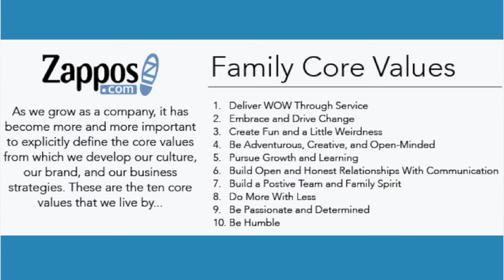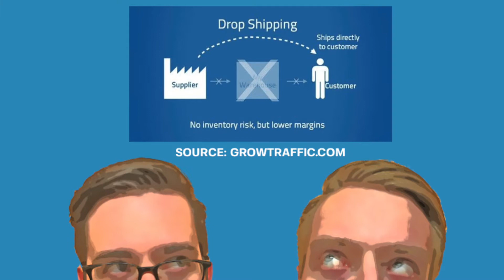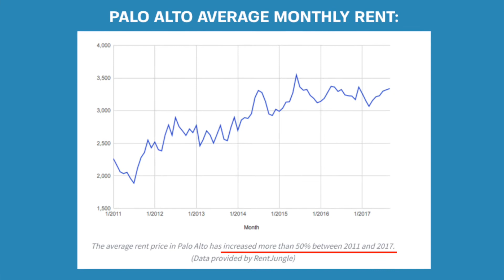We Review Tony Hsieh's Delivering Happiness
Delivering Happiness by Zappos CEO Tony Hsieh tells the story of his life and particularly his core values. Is Hsieh truly the "anti-Bezos" entrepeneur?
0:16 - Tony's path to Zappos
1:36 - Zappos values: generic or useful?
2:42 - Customer service focus
4:00 - Acquired by Amazon
4:45 - Missing ghostwriter

Note: we receive a small portion of the proceeds from any sale.